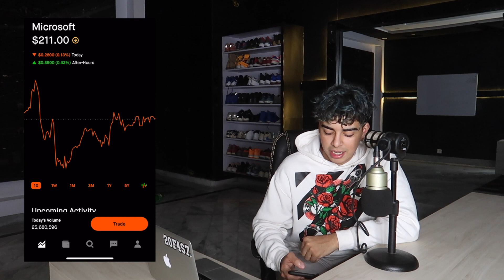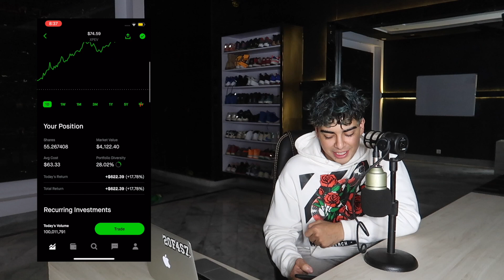I Invested 10,000 Into The Stock Market For 7 days (Robinhood)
I MAKE MUSIC & TIK TOKS TOO